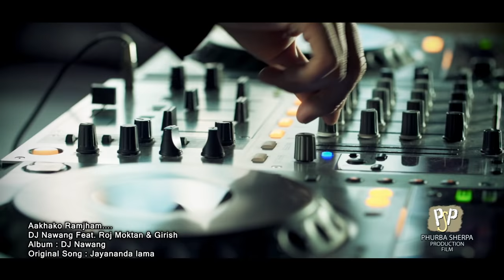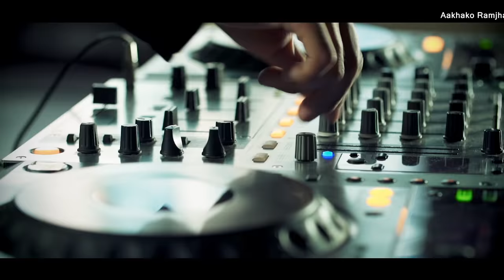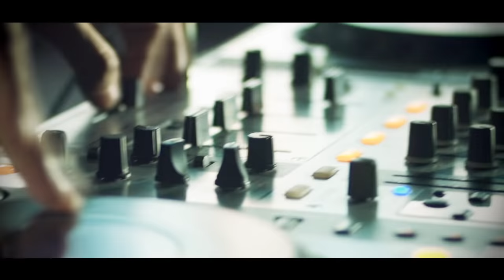Aakhako Ramjham DJ Nawang Feat. Roj Moktan & Girish Khatiwada - Full Video Song ᴴᴰ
Aakhako Ramjham.
DJ Nawang Feat. Roj Moktan & Girish Khatiwada
Album: DJ Nawang
Original Song: Jayananda Lama
Thanks: FCube Cinemas
Camera: Hari Humagain
Edit:  Himal Joshi (Mokshya)
Direction: Phurba Sherpa
PHURBA SHERPA PRODUCTION FILM 2014

Aakhako Ramjham Official Full Video Song HD Nepali Songs Aakhako Ramjham DJ Nawang Feat. Roj Moktan & Girish Khatiwada, Jayananda Lama, Phurba Sherpa, Hari Humagain, Himal Joshi and 2014Songs Full Video Song ᴴᴰ

Re-uploading the video in any other channel is strictly prohibited. If found doing so PHURBA SHERPA PRODUCTION will be forced to take a legal action against such deeds. Where as one can embed the video in their links. Support and save Nepali Music. Stop Piracy, Save Music and Save Artists.